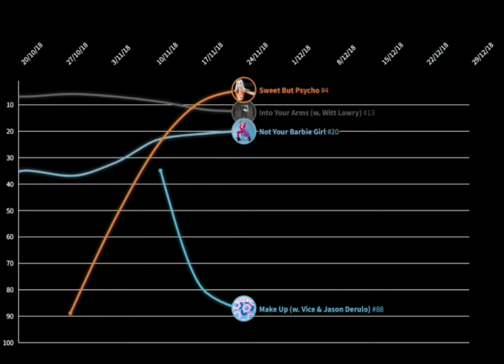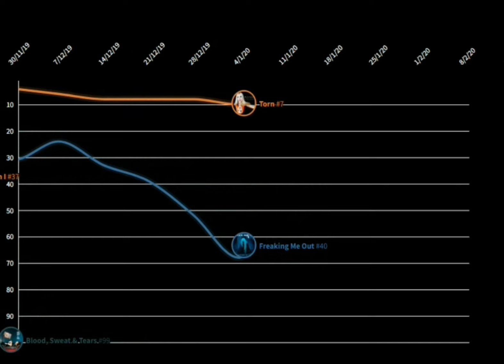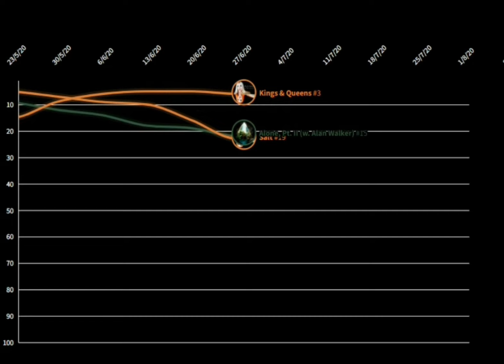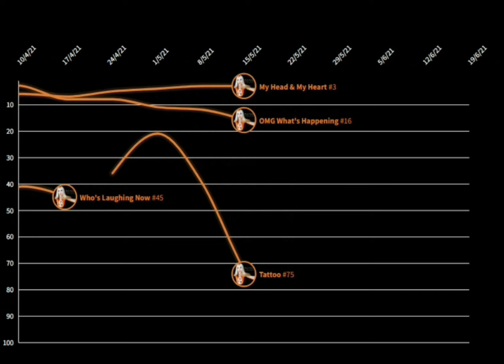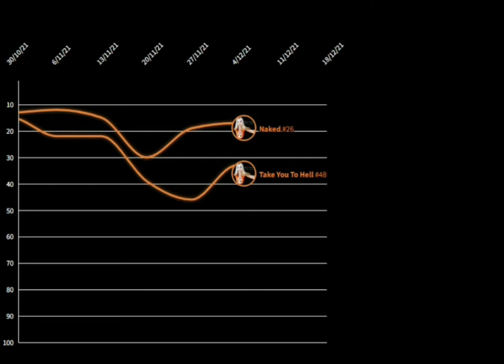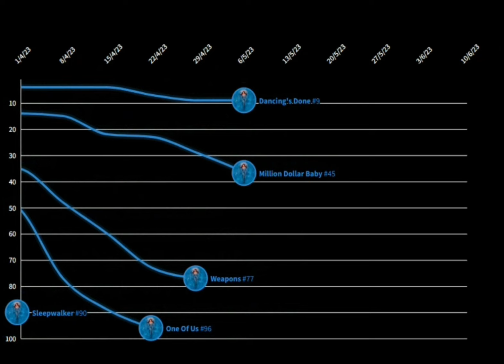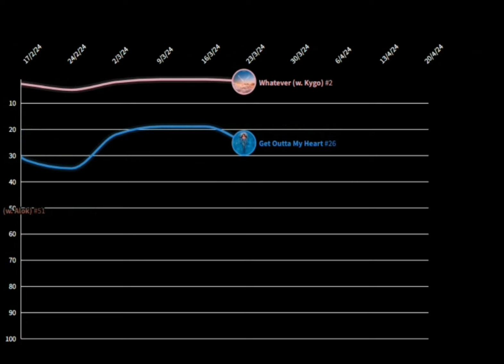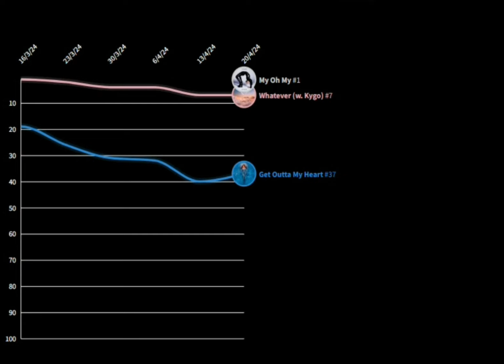Ava Max - Fantasy Chart History (2018-2024)